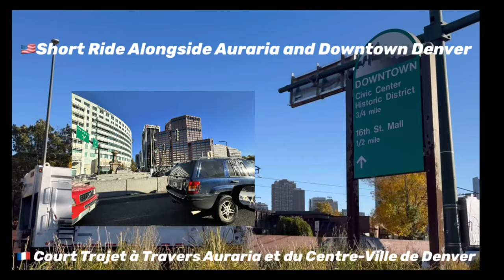Short Ride Alongside Auraria Campus and Downtown Denver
Capture how beautiful Denver Colorado  is